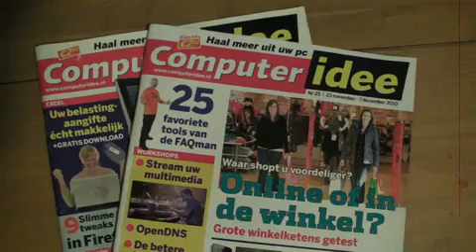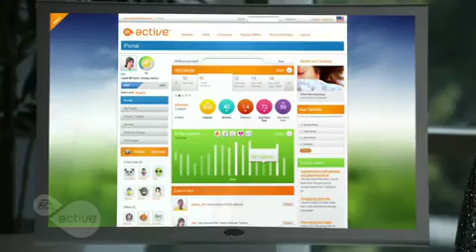EA Active 2 test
We testten het met het fitnessproduct Active 2 van Electronic Arts dat zowel voor de Nintendo Wii, de Sony PlayStation 3 en de Microsoft Xbox 360 Kinect beschikbaar is. De videoreportage van het gamen bij de E-fit zone in Eindhoven is gemaakt door Exergamer Reindert Franke van

 Met dank aan de testers: studenten van Fontys Sporthogeschool in Sittard.